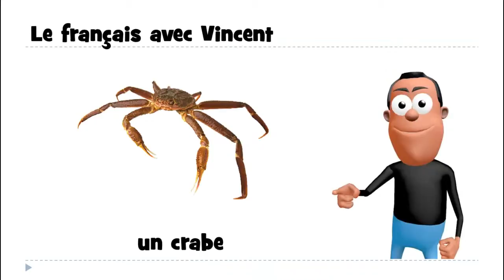រៀនភាសាបារាំង # 1 mot # un crabe